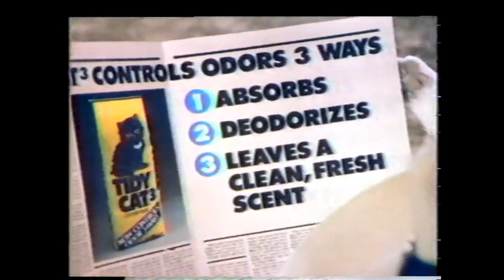Tidy Cat3 Litter Commercial (1985)